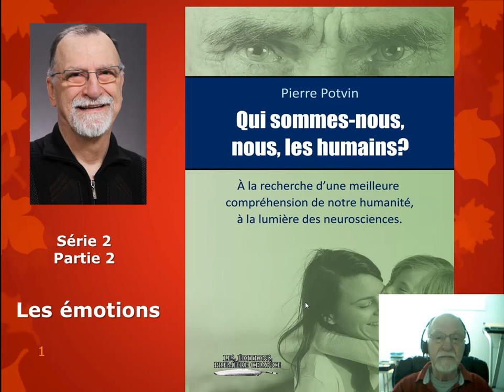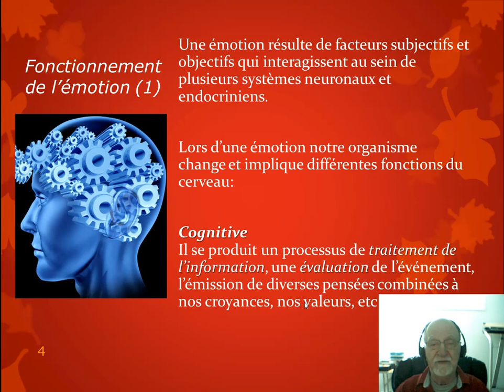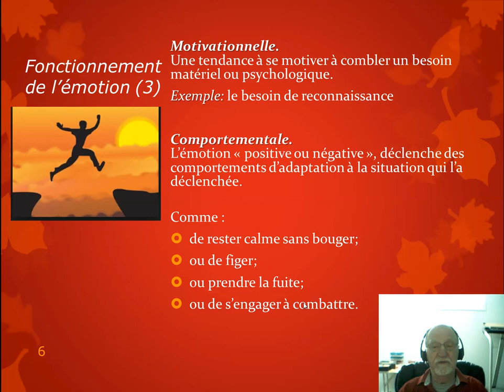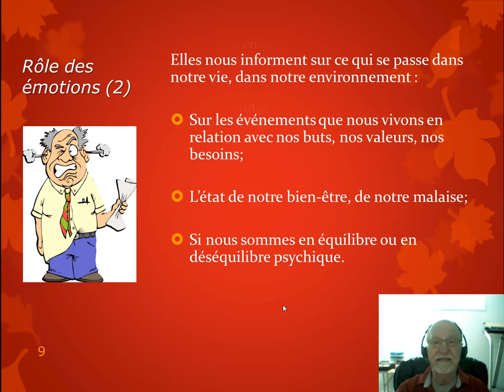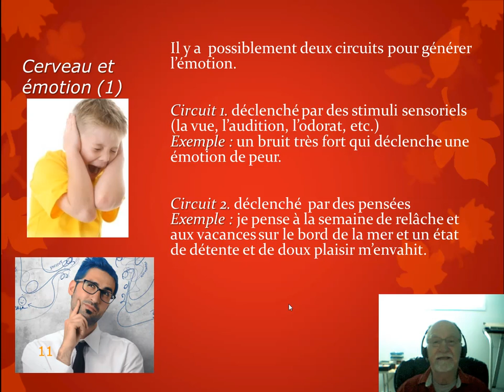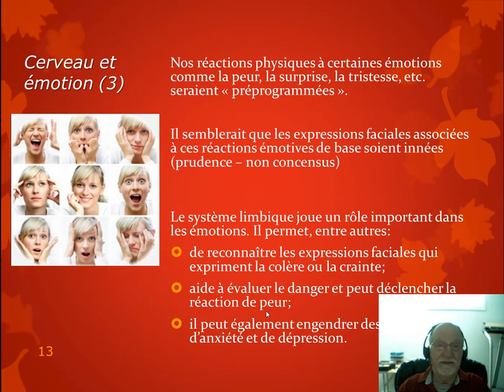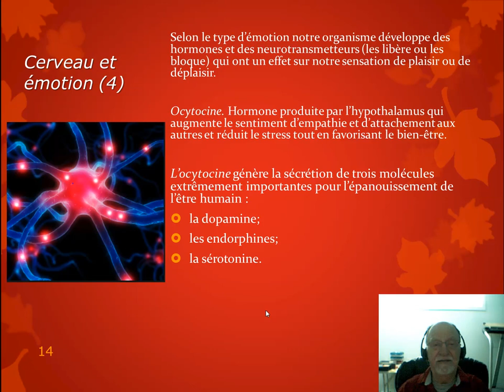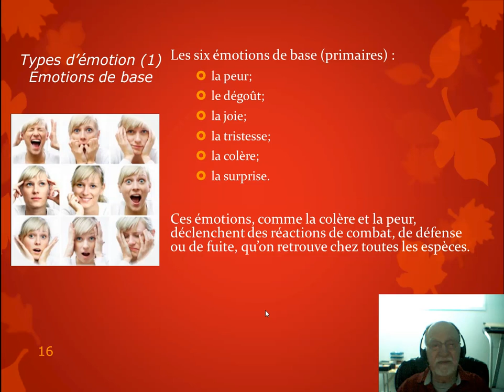Les émotions Série 2 Partie 2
Cette conférence présente les émotions chez l'être humain. La fonction des émotions, leur rôle, le cerveau et les émotions ainsi que les types d'émotions. Extrait de mon livre: Qui sommes-nous, nous, les humains?